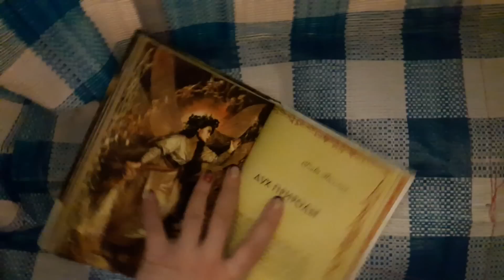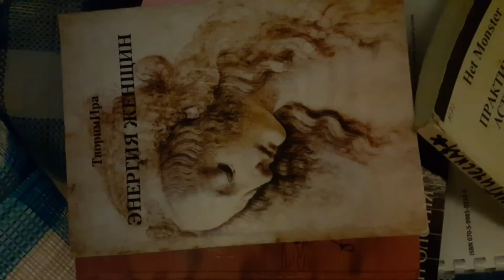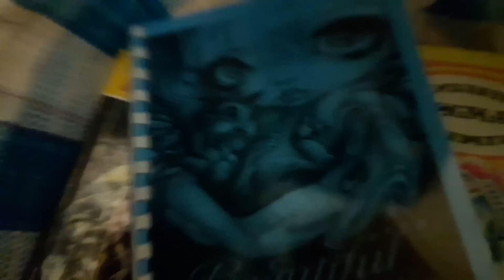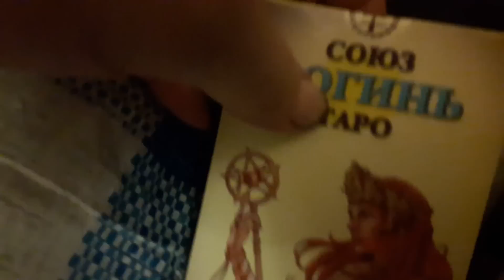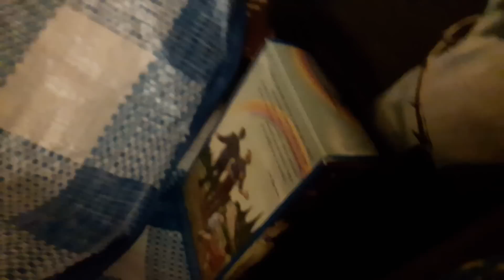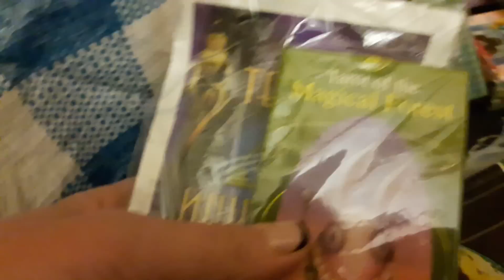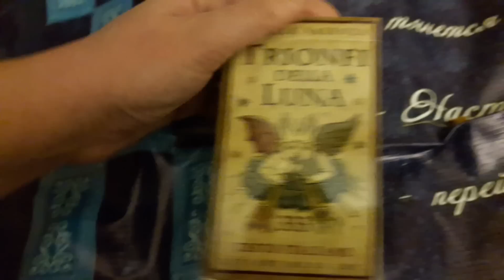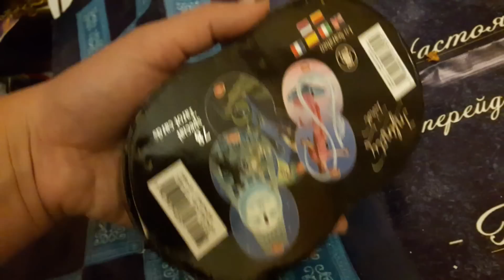КТО МЕНЯ ХОТЕЛ ЗАСЕЛИТЬ В КВАРТИРУ?УДИВИТЕЛЬНО!ЗАБИРАЮ КАРТЫ И КНИГИ ДЕЛЮСЬ ВПЕЧАТЛЕНИЯМИ ОБО ВСЕМ.